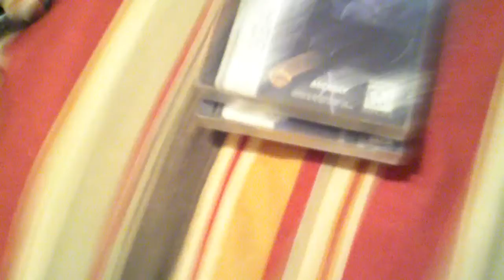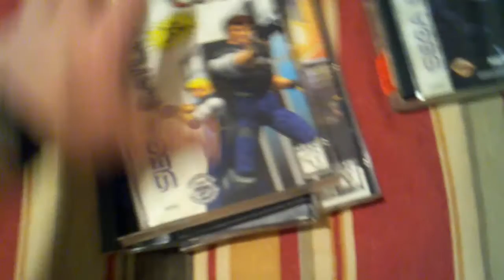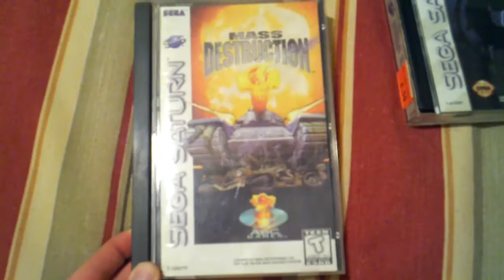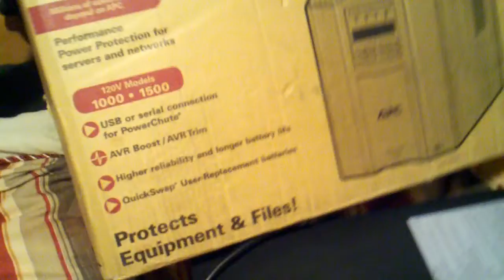Flea Market Pick-Ups Part 2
Went to some flea markets on 25 June 2011 and this is what I got. This part two of a two part video.